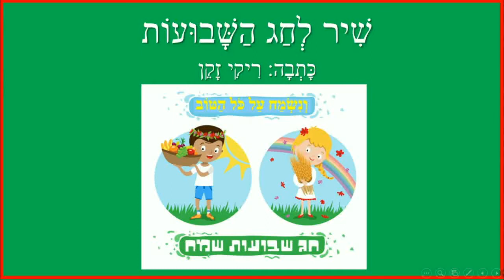שיר לחג השבועות - ונשמח בכל הטוב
כותבת יוצרת: ריקי זקן
וְנִשְׂמַח עַל כֹּל הַטּוֹב
שִׁיר לְחַג הַשָּׁבוּעוֹת
חַג לָבָן
הִגִּיעַ אֶל הַגַּן
שׁוֹשַׁנָּה פָּתְחָה
עֲלֵי כּוֹתֶרֶת נוֹצְצִים
צִיפּוֹרִים עַל הָעֵצִים
שֶׁמֶשׁ בַּמָּרוֹם
שׁוֹלַחַת חִיּוּכִים
בָּאנוּ אֶל הַגַּן
עִם פַּרְצוּפִים שְׂמֵחִים